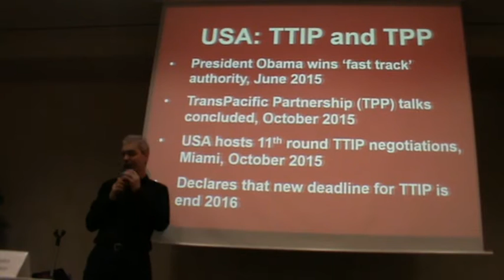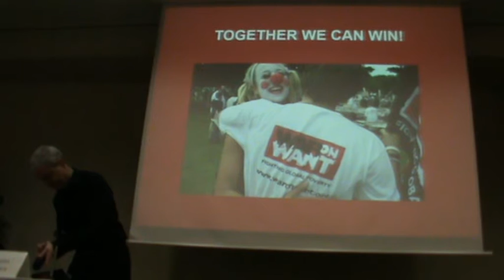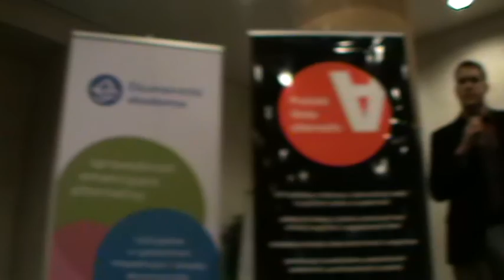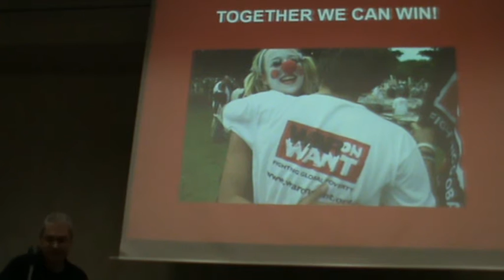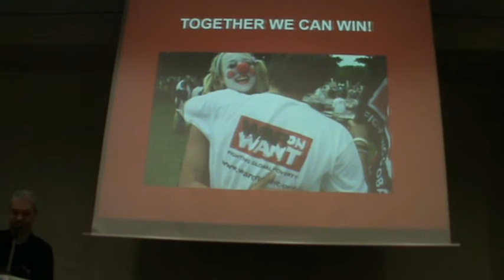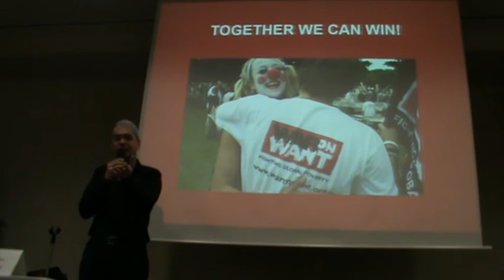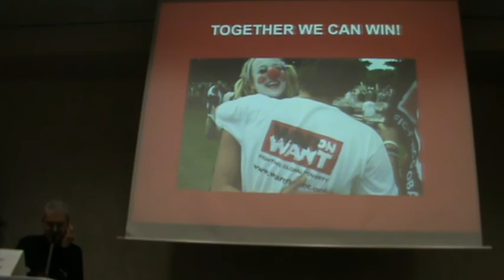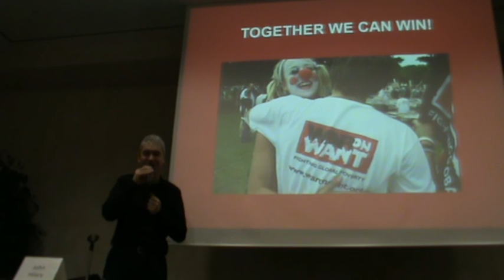TTIP a Střední a Východní Evropa - 2/17 - John Hillary - Co je v sázce s TTIP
Úterý 10. listopadu, Hotel Amarilis, Konfereční sál A, Štěpánská 18, Praha

Dojednávaná smlouva o Transatlantickém obchodním a investičním partnerství je jednou z klíčových dohod, která ovlivní obchod, pracovní podmínky, životní prostředí, zkrátka celé spektrum věcí, týkající se kvality života. Pochybnosti nad její transparentností ale vyvolávají řadu otázek. Jaké mohou být dopady TTIP na země Střední a Východní Evropy? Ke smlouvě obecně a jednotlivým zemím zvlášť přijdou diskutovat zástupci širokého spektra organizací, kteří zároveň budou reprezentovat jednotlivé země.

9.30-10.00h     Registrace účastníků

10.00h – 10.15h Zahájení konference a úvodní slovo, Jan Májíček (Ekumenická akademie)

10.15 – 12.00h    Co je v sázce s TTIP, John Hillary (War on Want, UK)

12.00 – 13.30h    Oběd

12.30 – 14.00h    TTIP a Střední Evropa

Beata Novomeská, Priama demokracia, Slovensko
Györgyi Újszászi,  Védegylet Egyesület, Maďarsko
Roland Zazrycki, Instytut Globalnej Odpowiedzialności (IGO), Polsko
Jiří Šteg, Platforma Stop TTIP, Česká Republika

14.00 – 14.30h    Přestávka

14.30 – 16.00h    TTIP and Východní Evropa

Andrej Gnezda, Stop TTIP platform, Slovinsko
Dean Derezic, Zaustavimo TTIP, Chorvatsko
Mădălina Enache, Terra Mileniul III, Rumunsko

16.00 – 17.30    Argumenty proti TTIP

Regulatorní spolupráce, Petra Němcová, analytička
ISDS a systém mezinárodní spolupráce, Pavel Buršík, Iuridicum Remedium
Víte, co jíte? TTIP a produkce potravin, Tomáš Uhnák (gastrožurnalista)

17.30 – 18-00h   Závěr